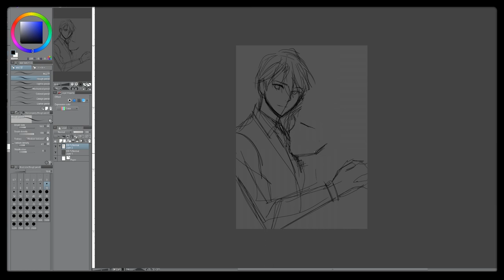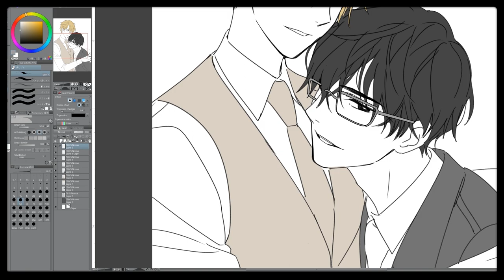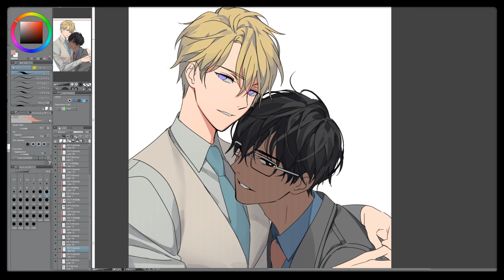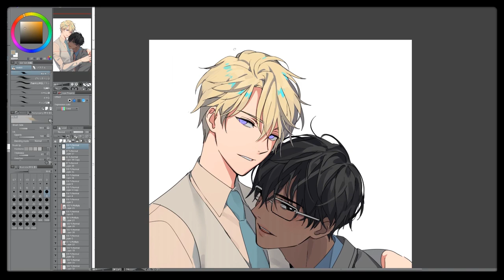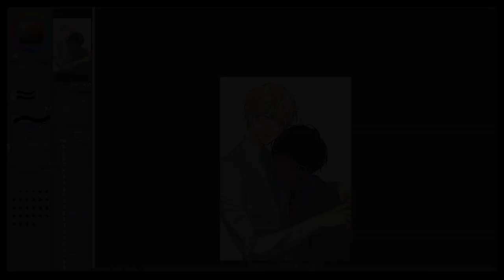[GEAROUS] Speed Painting: Original Characters (Original BL Series)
Hi everyone! Today I wanted to show a speedpaint of characters from my original BL series because I have an announcement!! I will be showcasing an original art piece at Q Pop Shop's BL X GL Art Show from February 29, 2020 to March 15, 2020! (click SHOW MORE for more info! ↓)

I will be attending the opening reception on February 29 from 7-10pm and hope to see you there!

QPop Shop is located at 319 E 2nd St #121, Los Angeles, CA 90012.